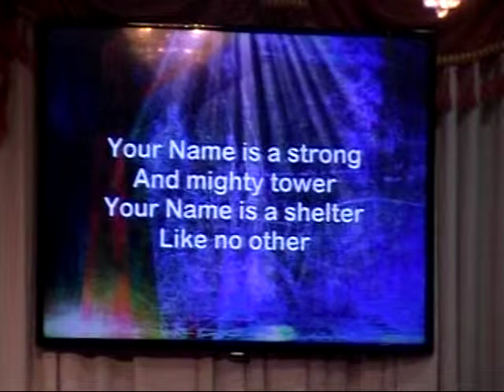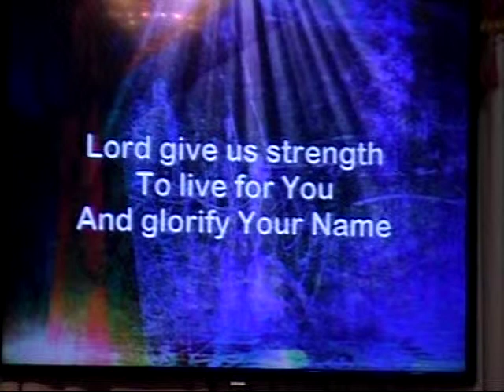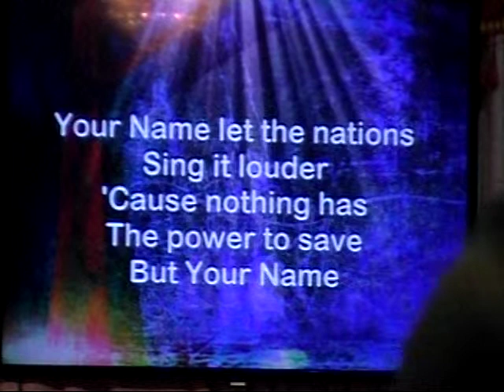In The Eye Of The Storm Part 1